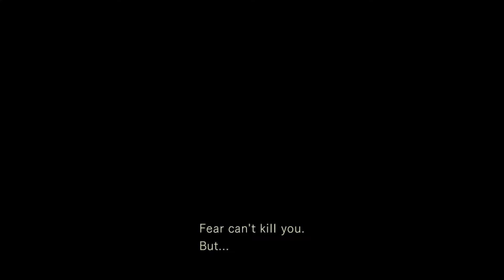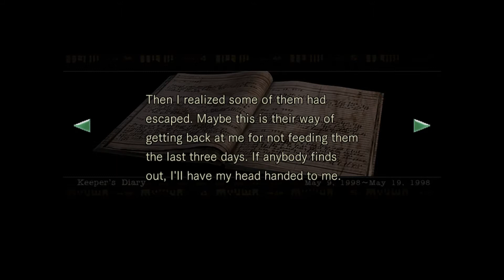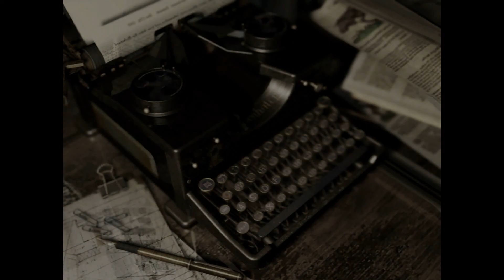Resident Evil Remake #3 - Crimson Heads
Gdy umarli wstają, to jest jeszcze pikuś. Ale jak umrą znowu i wstaną po raz drugi to się zaczyna robić poważny problem wtedy.